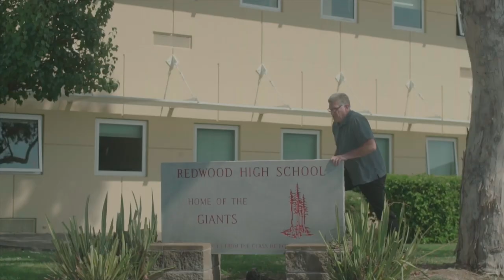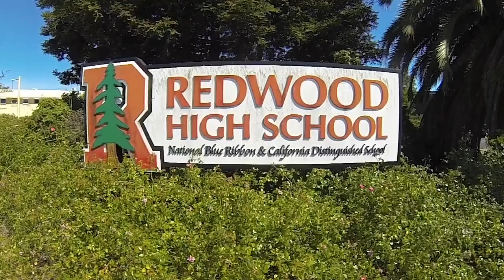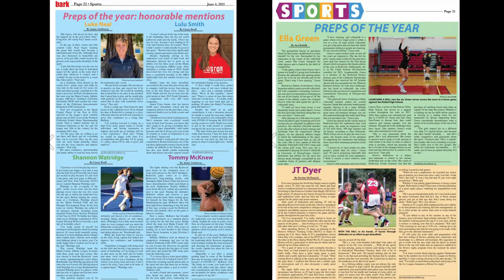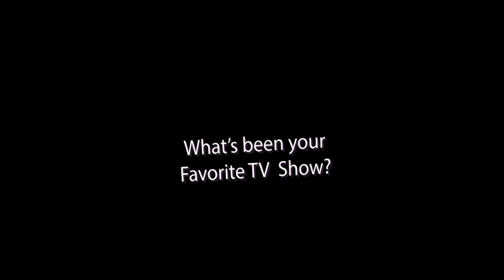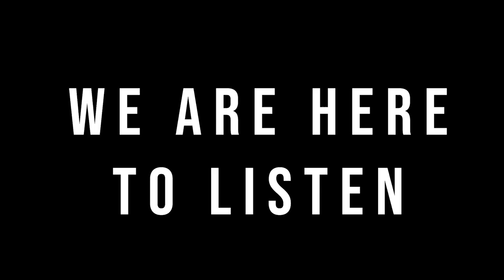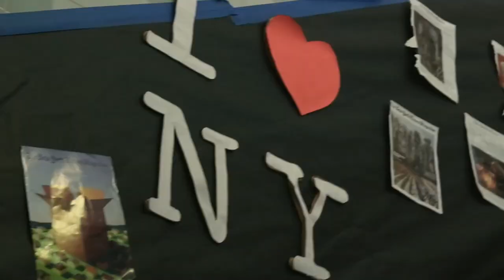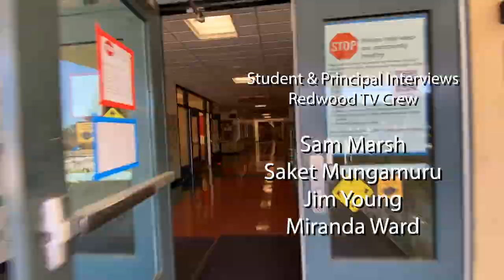CLASS OF 2021 TRIBUTE